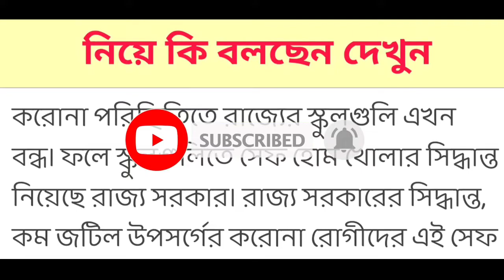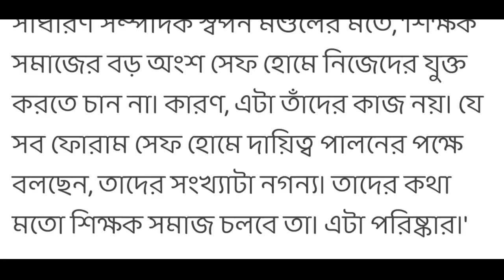শিক্ষক-শিক্ষিকা , শিক্ষাকর্মীদের SAFE HOME এর দায়িত্ব দেওয়া হলে পালন করবেন তো ? সংগঠনগুলি কি বলছে?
শিক্ষক-শিক্ষিকা , শিক্ষাকর্মীদের SAFE HOME এর দায়িত্ব দেওয়া হলে পালন করবেন তো ?
বিভিন্ন শিক্ষক সংগঠন গুলো এই নিয়ে কি বলছে বিস্তারিত জানুন এই ভিডিওতে